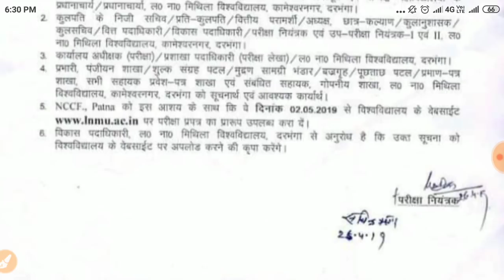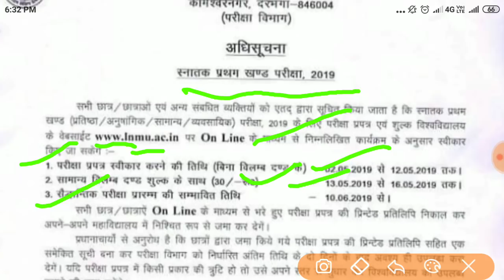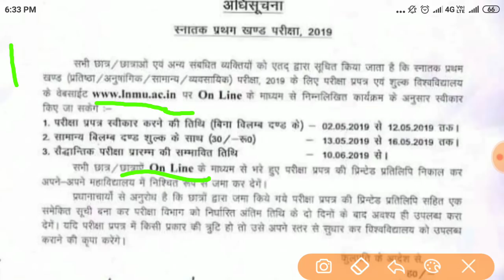Lnmu part 1 form apply date 2019. How to apply Lnmu part 1 form 2019